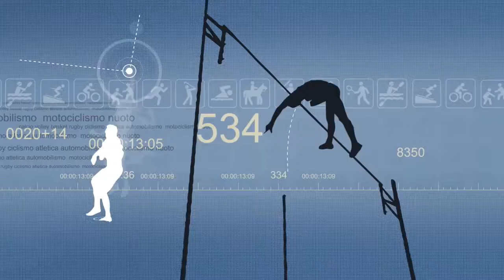Venetoglobe Sport puntata di giovedì 14 febbraio 2019